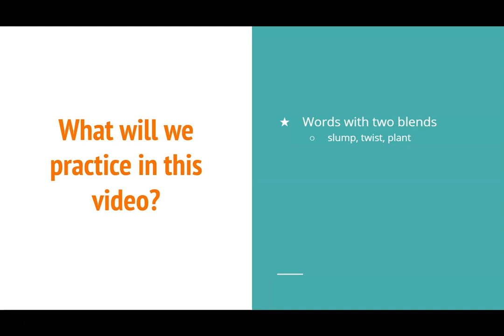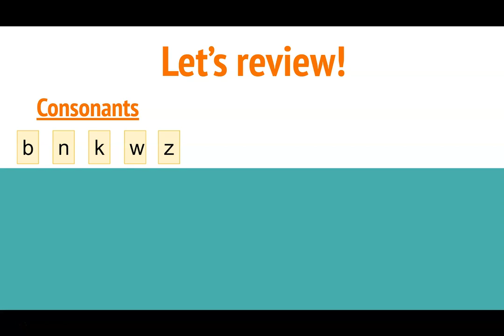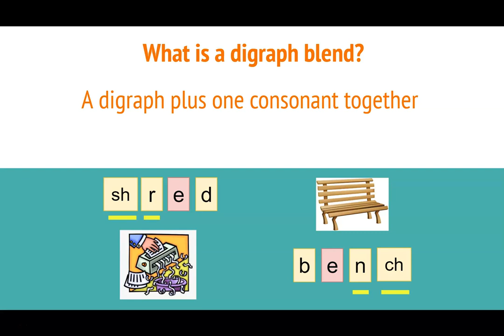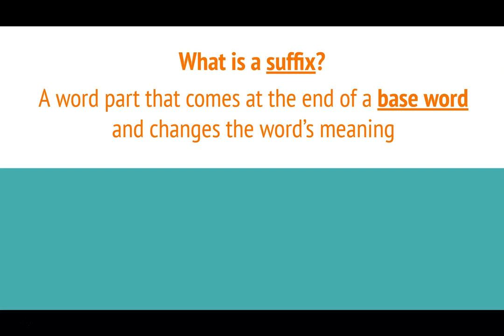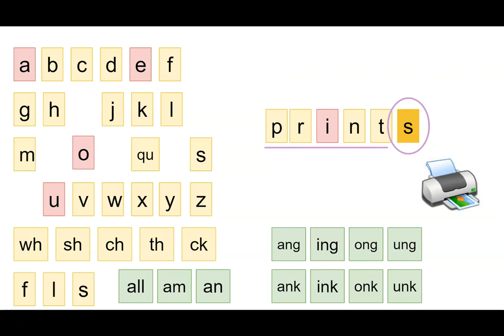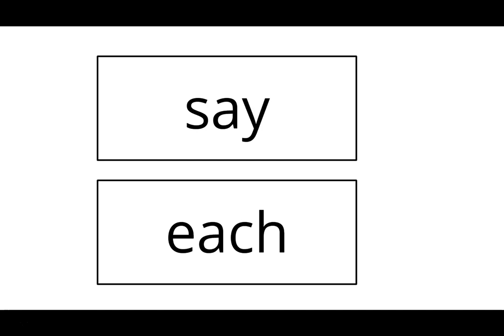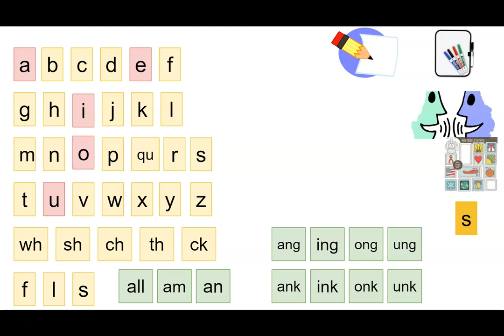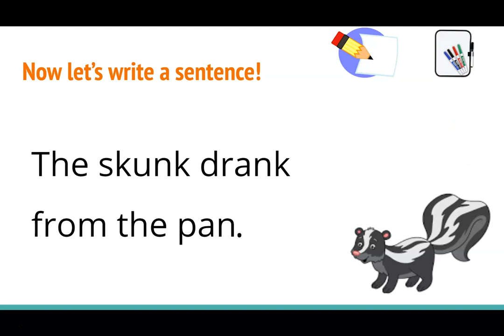Fundations Level 1 Unit 10 *Part 1*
Hello Key Families! This video is intended to be used as a lesson for first grade students at Key Elementary School. If this lesson is too long, please feel free to use it in chunks. This video will cover *new* topics from Unit 10 of the DCPS core phonics curriculum Fundations including vowel teams, words with five sounds (consonant blends and digraph blends) and suffix s.

This video will prompt students to pause at certain points but feel free to pause the video at any point for extra time or discussion with your child.

If you would like a short workbook that goes along with this unit, please use the following link *Note that I will cover some of the topics in this workbook in our next video*